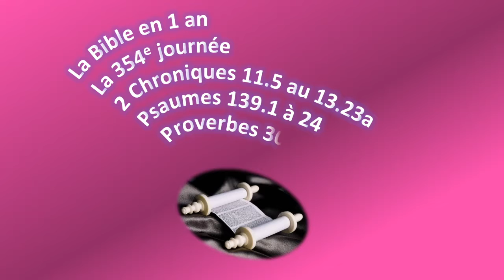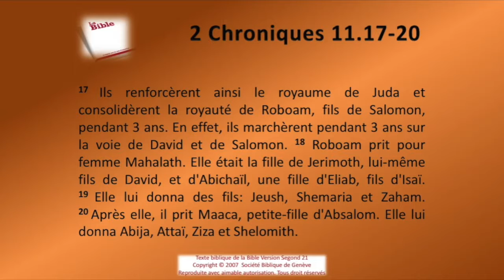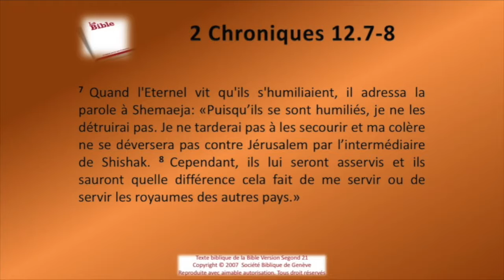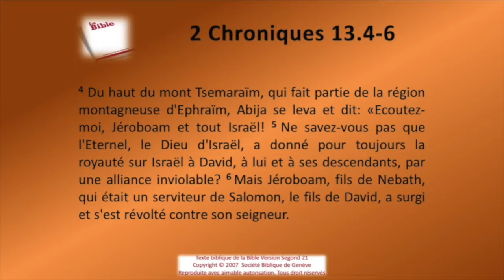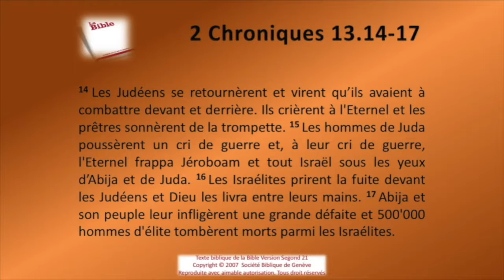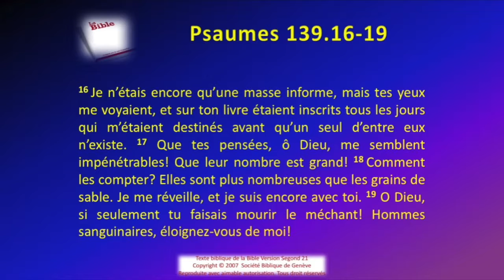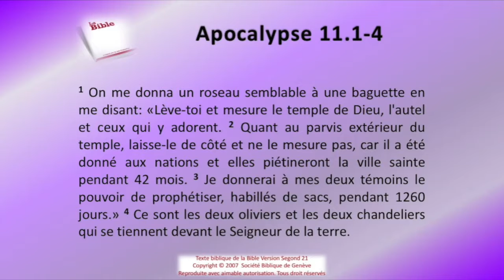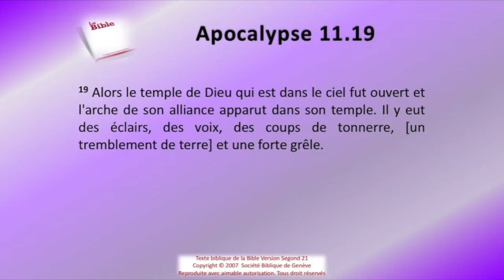La Bible Sg21 en 1 an le jour 354